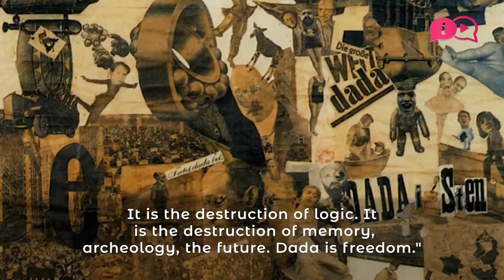What is Dadaism? | A Brief History of Dada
Dadaism is the expression of colliding colors, unity of opposites, grotesque things, inconsistencies. In short, life itself. After the 1960s, the Dada movement helped and influenced the direction of new formations.